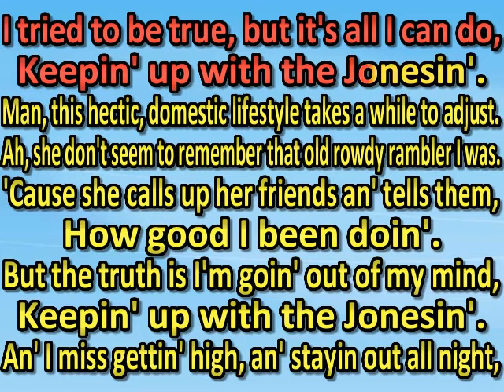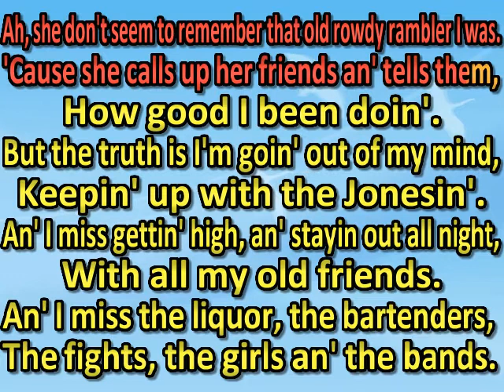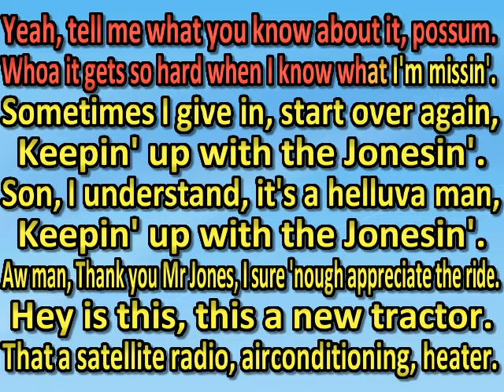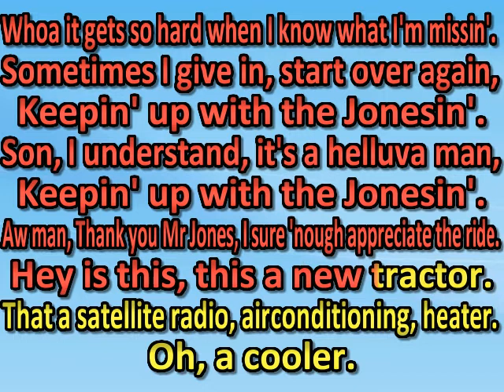jamey johnson - Keepin' Up With The Jonesin (karaoke)(by request)